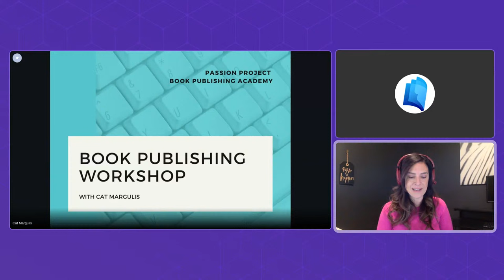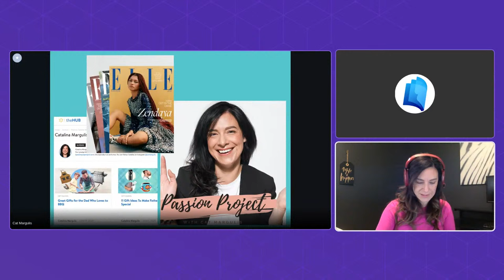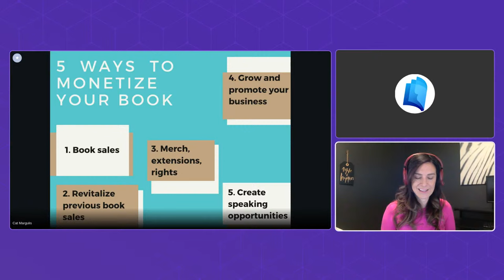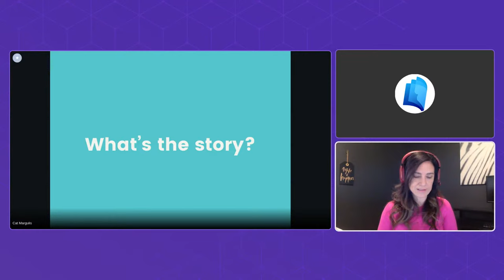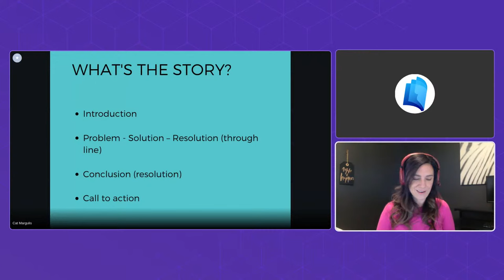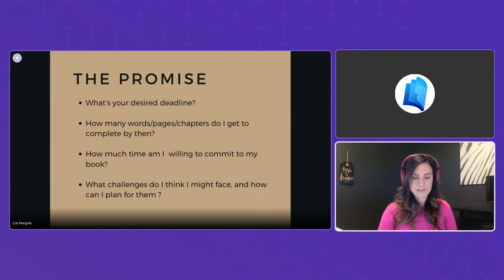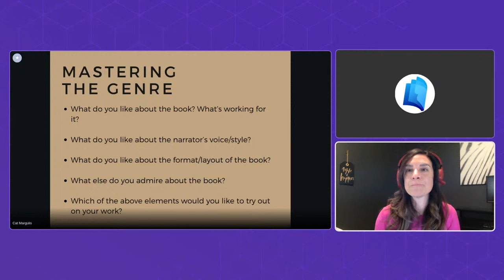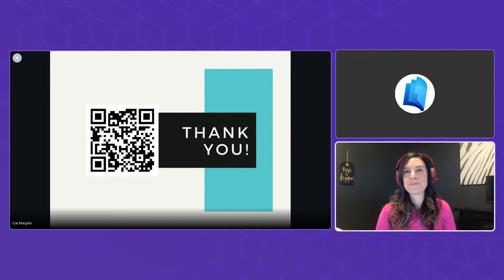Kickstart Your Book! How to Get Started Successfully as an Author with Cat Margulis